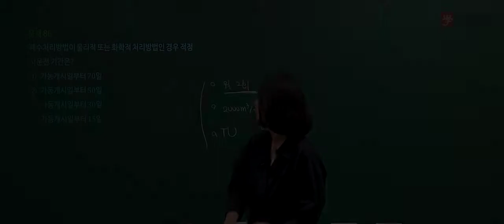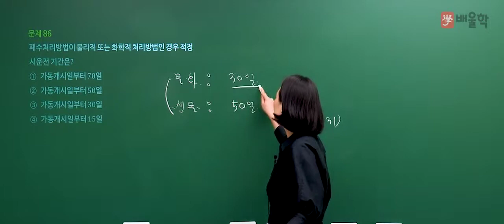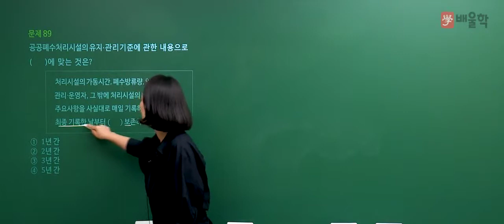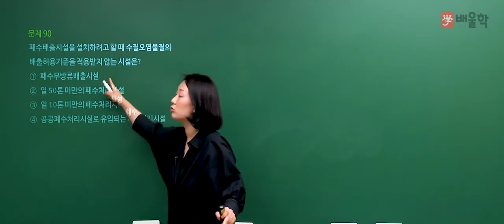[수질환경기사] 2018 3회 필기 기출 풀이 / 5과목. 수질환경관계법규 2 - 고경미 교수님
2018년 3회차 수질환경기사 필기 기출문제 해설 강의!